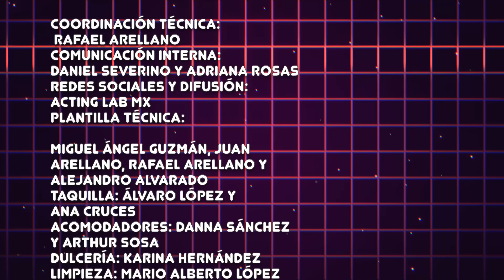11. VERÓNICA TOUSSAINT & PABLO PERRONI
⭐️NUEVA TEMPORADA⭐️
5 únicas funciones ✨ Boletos en Ticketmaster